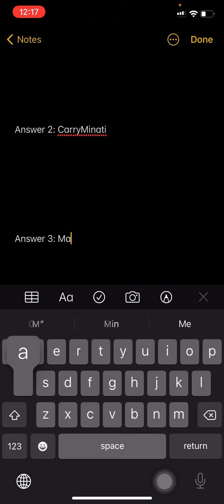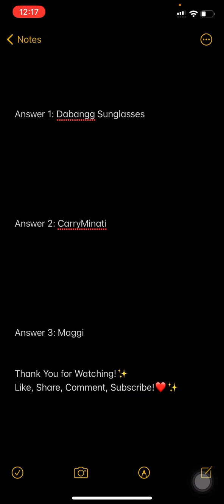Flipkart Kya Bolti Public Quiz Answers Today 5 August | Episode 24 | Win Flipkart Coupon, SuperCoins